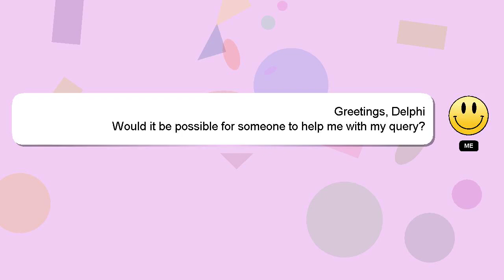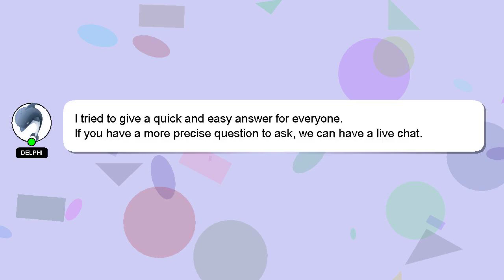How to handle drumsticks?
An introduction to myself in a few words, Hello there, my name is Delphi. Let me help you with your questions. - How to handle drumsticks?

Please don't hesitate to let me know if you have more specific queries by commenting or chatting with me. Your answer will be recognized and appreciated with a 'heart' from me.

*2 What we are experimenting :*